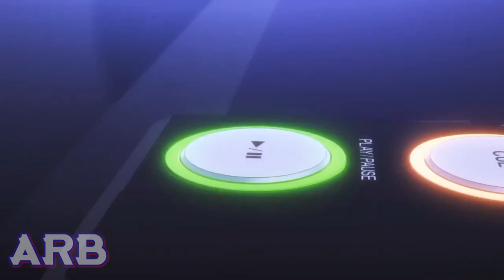[D4DJ Meme] How Nagisa talks to Shinobu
This particular scene I knew I had to meme out of something lol.